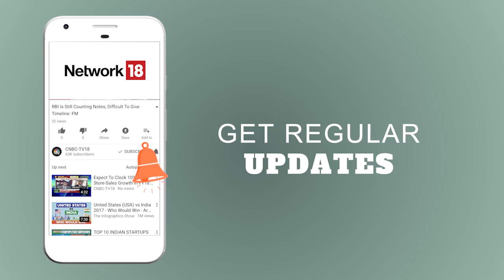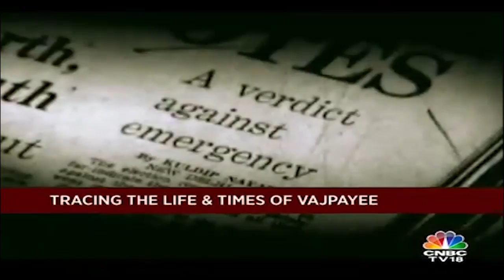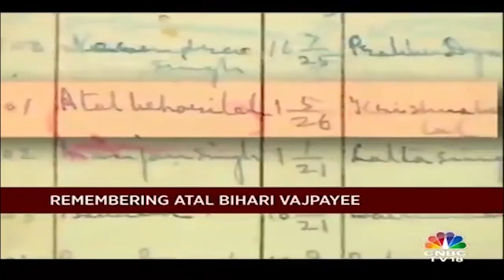Remembering AB Vajpayee: The Poet & the Politician | CNBC TV18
Atal Bihari Vajpayee passes away: Former prime minister and BJP stalwart Atal Bihari Vajpayee has passed away aged 93 at AIIMS in Delhi. The Bharatiya Janata Party veteran was admitted to the All India Institute of Medical Sciences (AIIMS) in New Delhi on June 11 with a kidney tract infection, urinary tract infection, low urine output and chest congestion. Last night, Vajpayee's condition had worsened and he was put on life-support system. Prime Minister Narendra Modi, BJP chief Amit Shah, party veteran LK Advani, Delhi CM Arvind Kejriwal, several Union Ministers and CMs paid a visit to Vajpayee this morning.